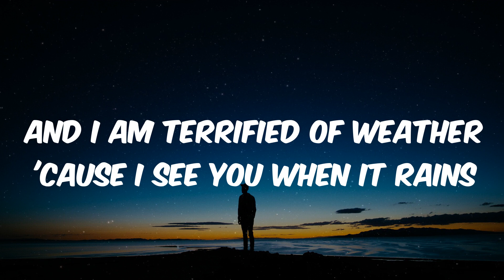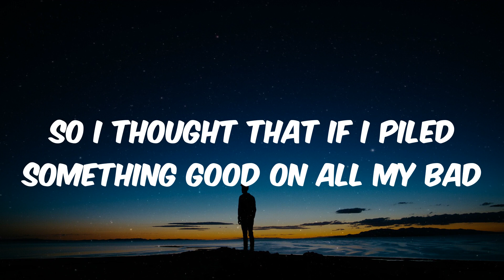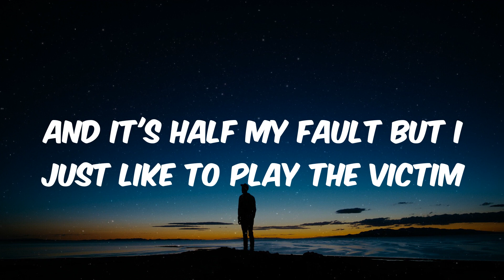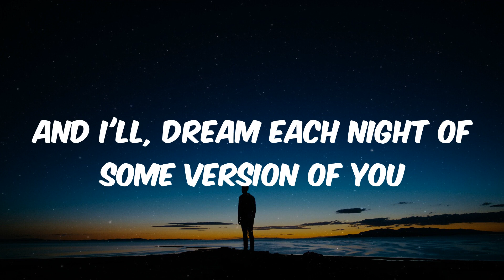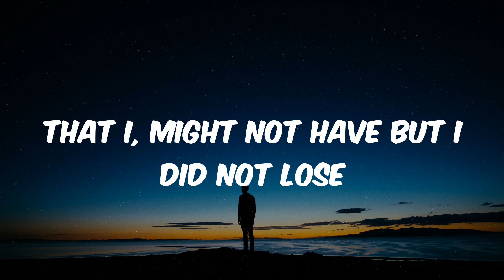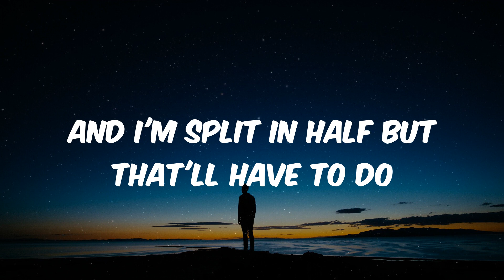Noah Kahan - Stick Season (Lyrics)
Lyrics Stick Season - Noah Kahan

Lyrics:
Memories are something even smoking weed does not replace